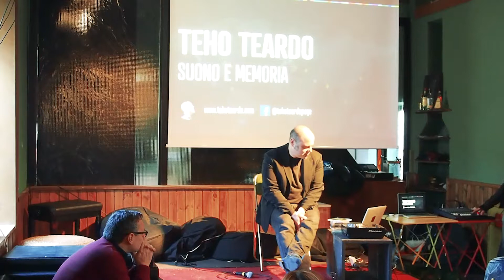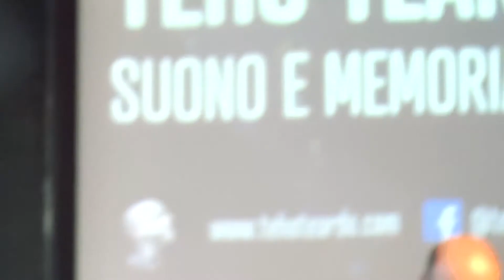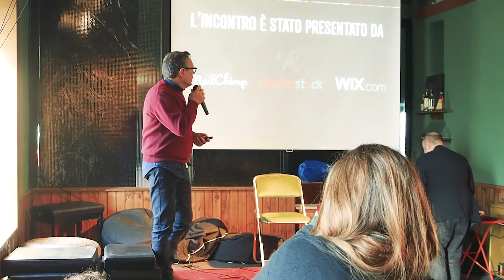Teho Teardo: Suono e memoria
Portero alcuni dischi da sentire assieme: lavori di artisti con cui ho incrociato il mio percorso di ascoltatore/musicista ed il cui suono e rimasto impigliato, nei modi meno prevedibili, nei gangli della mia memoria generando altri suoni.

Teho Teardo at CreativeMornings Rome, 16 Dic 08:30. Free events like this one are hosted every month in dozens of cities. Discover hundreds of talks from the world's creative community